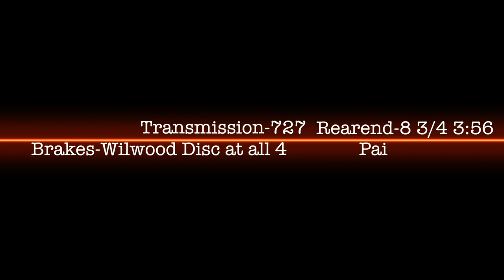Barry & Wendy’s 1967 Belvedere GTX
2 year tear down and rebuild by Barry on this beautiful Plymouth. PPG paint, 440, 727, 8 3/4 Rear end with 3:56 gears. Photography and video by 2 Lane Photography.